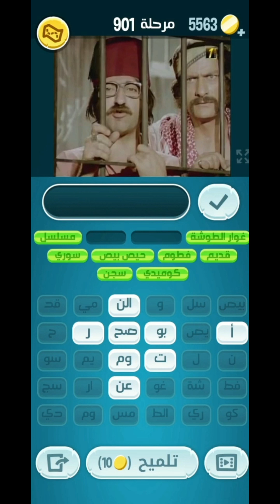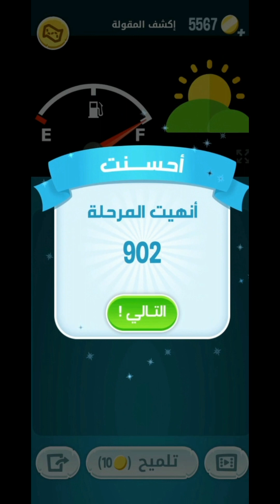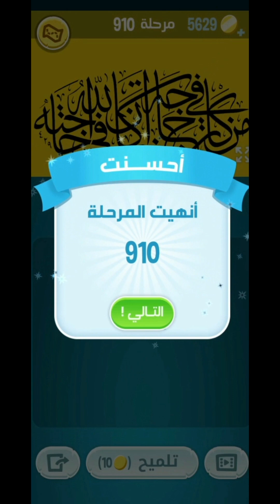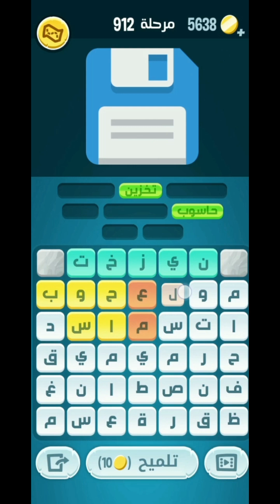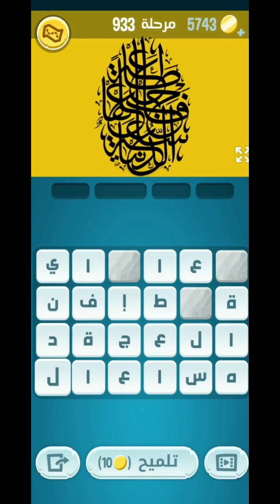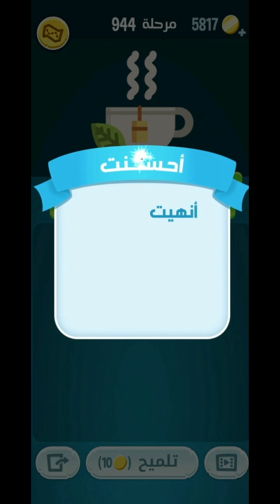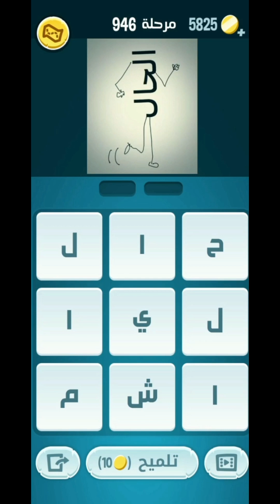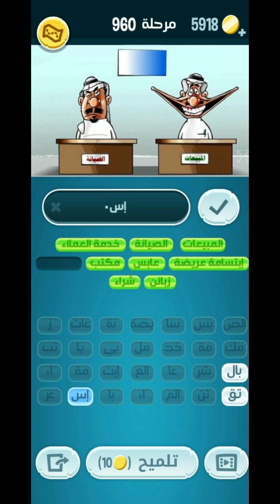كلمات كراش ¶ حل جميع مراحل لعبة كلمات كراش من المرحلة 900 إلى المرحلة 1000 جودة عالية 💯👁️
حلول لعبة كلمات كراش من المرحلة 901 إلى المرحلة 1000
كلمات_كراش من المرحلة ٩٠١ إلى المرحلة ١٠٠٠
Kalimat crush
Kalimat krach